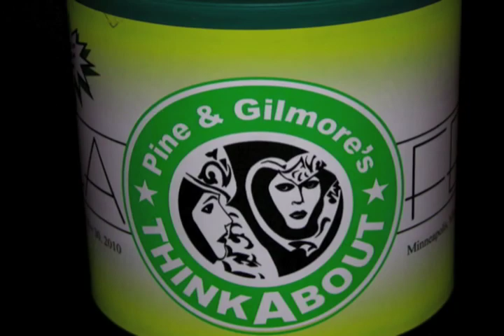ThinkAbout 2010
Images from ThinkAbout 2010